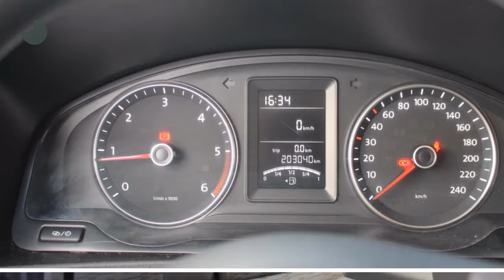Volkswagen Transporter | 9-Persoons | NAVI prijs is ex btw/bpm